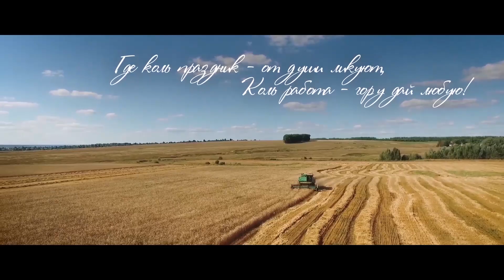Поздравление со 100-летием образования Чувашской автономии и с Днём Республики врио Главы Чувашии Ол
Поздравление со 100-летием образования Чувашской автономии и с Днём Республики врио Главы Чувашии Олега Николаева